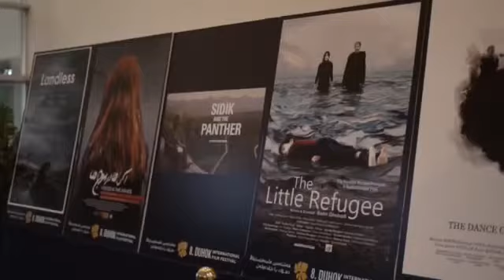Shiraz Aziz, artist and set designer of the 8th Duhok International Film Festival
EN | Kurdi | کوردی

Shiraz Aziz, artist and set designer of the 8th Duhok International Film Festival talking about the art that have installed for Duhok IFF.

Şîraz Ezîz, nîgarkêş û rêveberê sînografî yê gerra heştemîn FîlmeFestîcala Duhok ya Nêvnetewî.

شیراز عەزیز، شێوەکار و ڕێڤەبەرێ سینۆگرافی یێ گەڕا هەشتەمین فلمەفێستیڤاڵا دهۆک یا نێڤدەولەتی.

شیراز عەزیز، شێوەکار و بەڕێوەبەری سینۆگرافی هەشتەمین فیستیڤاڵی نێودەوڵەتی فیلمی دهۆک.